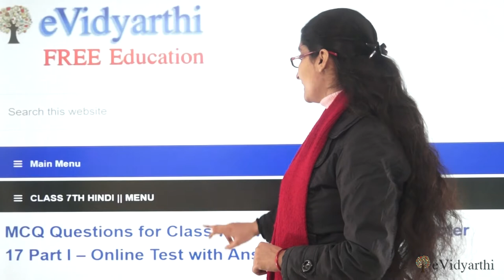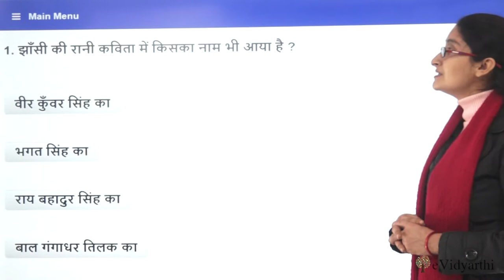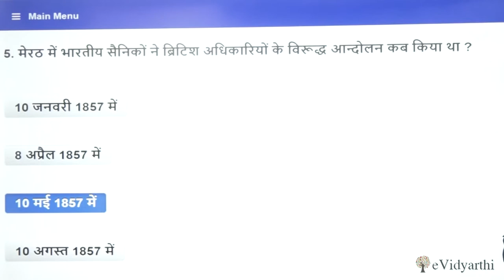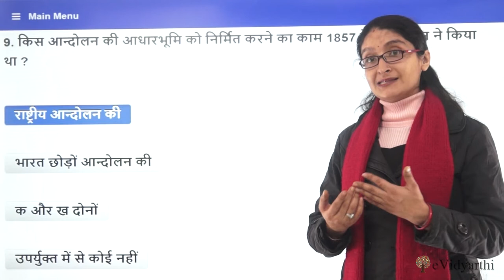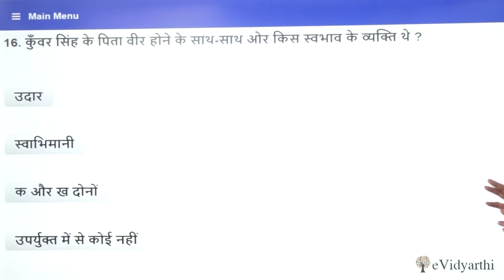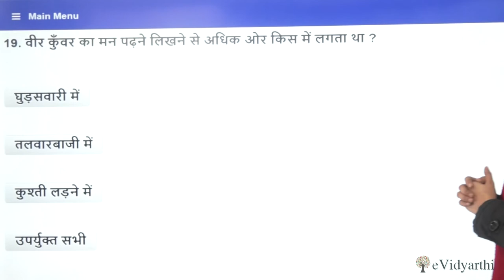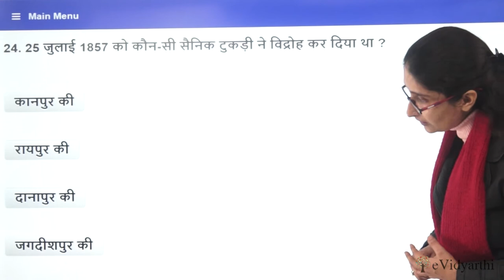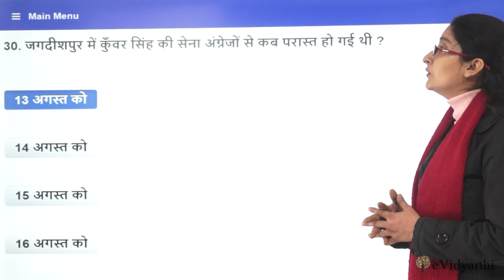MCQ वीर कुंवर सिंह Class 7 Set 1 Veer Kunwar Singh Chapter 13 Hindi, New Syllabus 2023 CBSE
✔️ Class: 7th
✔️ Subject: Hindi
✔️ Chapter 13 : वीर कुवँर सिंह
✔️ Topic Name: MCQ Set 1

0:00 MCQ Set 1